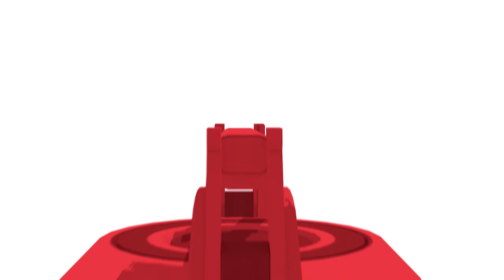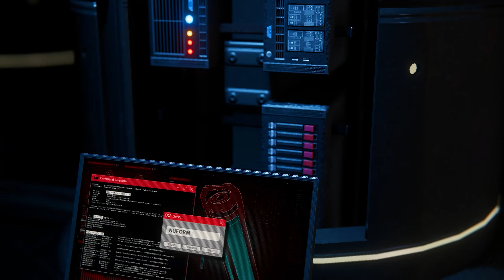Spider Man Miles Morales | OG SPIDER MAN CHALLENGE THE MILES TO FIGHT 🤨😒 | PART 2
Spider-Man Miles Morales Walkthrough Gameplay Part 1. Intro and  Mission 1 for Marvel's Spider-Man Miles Morales on PS5, PC, Playstation 5, and PS4 Pro. My Full Game Marvel's Spider-Man Miles Morales PS5 Walkthrough Gameplay will include a Review, Story Missions, Cut Scenes, Cinematics, Suits, Peter Parker, Miles Morales, Finn, Tinkerer, All Campaign Missions, Bosses, Skills with the Full Story until the Ending of the Single Player Campaign.